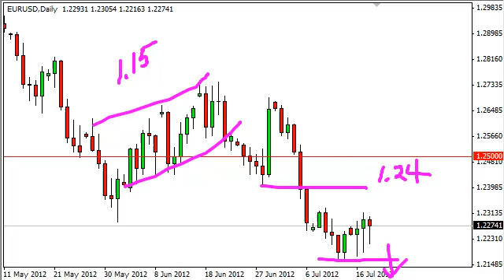EUR/USD Technical Analysis for July 19, 2012 by FXEmpire.com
- July 19, 2012 currency daily technical analysis for the EUR/USD pair.